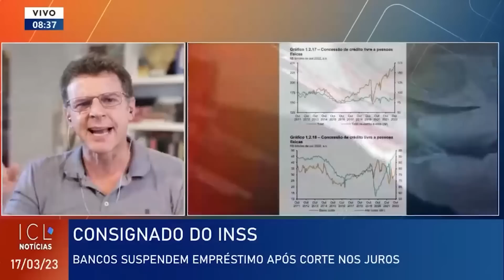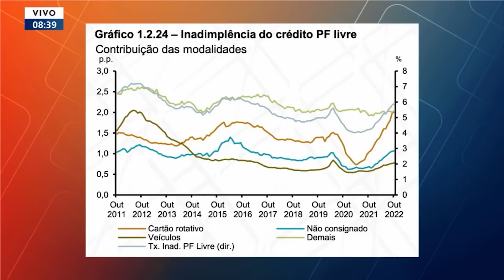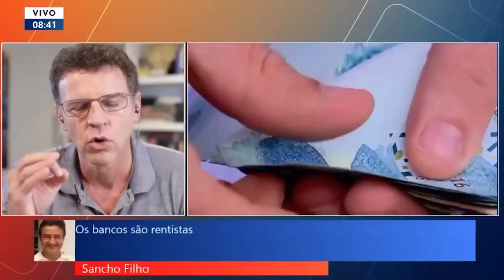ABSURDO! O CARTEL DOS BANCOS ATACA NOVAMENTE